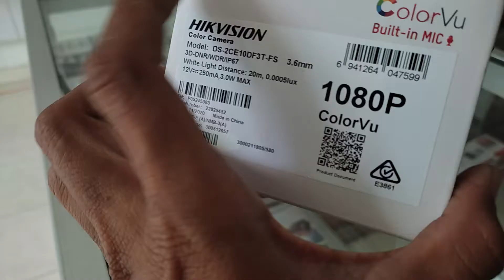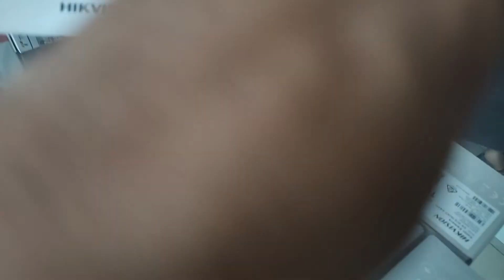Hikvision Kamera Outdoor ColorVU DS 2CE10DF3T FS 3 6MM (#11)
DS-2CE10DF3T-FS 3.6MM
SPESIFIKASI :
2 MP ColorVu Audio Fixed Mini Bullet Camera
High quality imaging with 2 MP, 1920 × 1080 resolution
24/7 color imaging with F1.0 aperture
Clear imaging against strong back light due to 130 dB true WDR technology
3D DNR technology delivers clean and sharp images
2.8 mm, 3.6 mm fixed focal lens
Up to 20 m white light distance for bright night imaging
High quality audio with audio over coaxial cable, built-in mic
One port for four switchable signals (TVI/AHD/CVI/CVBS)

untuk pembelian bisa kontak ke C-MEDIA CCTV